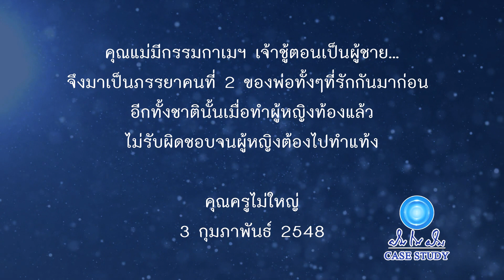ฝันในฝัน Case Study ตอน 105 แม่แนะนำภรรยาคนที่สามให้พ่อ 480203